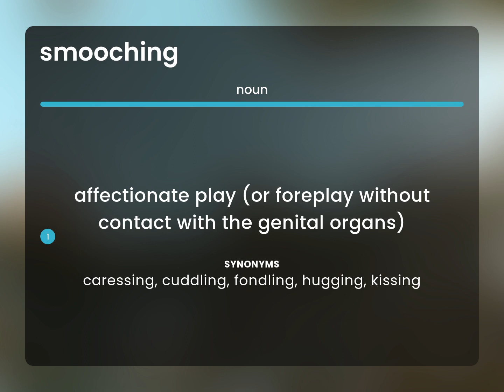Smooching — SMOOCHING definition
What is SMOOCHING definition?